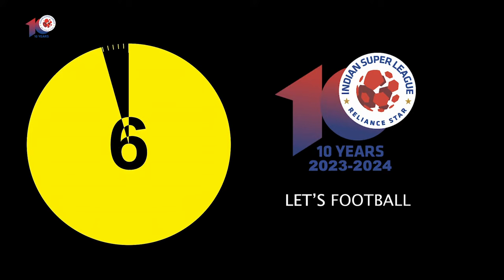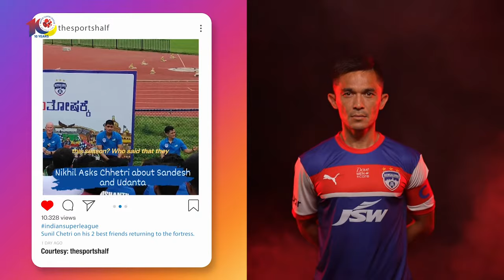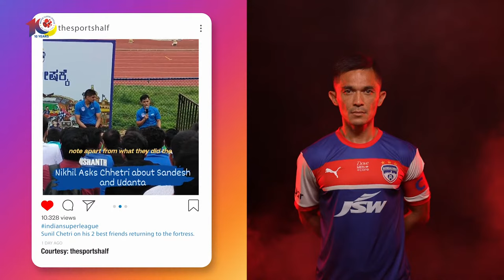Welcome to Let's Football | Bangla | BFCFCG | ISL 2023-24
A fan centered show in Bangla building up to the clash in Bengaluru between Bengaluru FC and FC Goa in ISL 2023-24